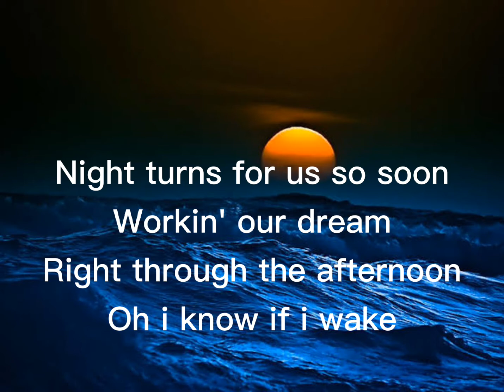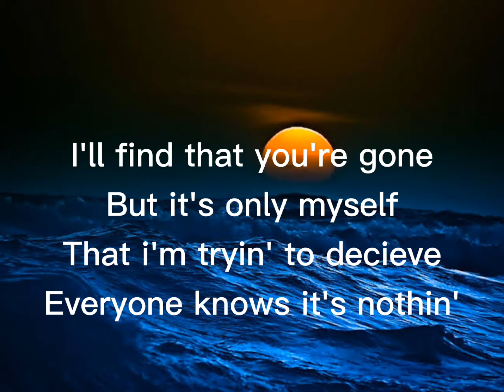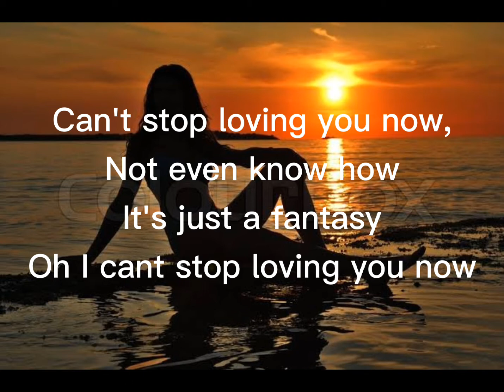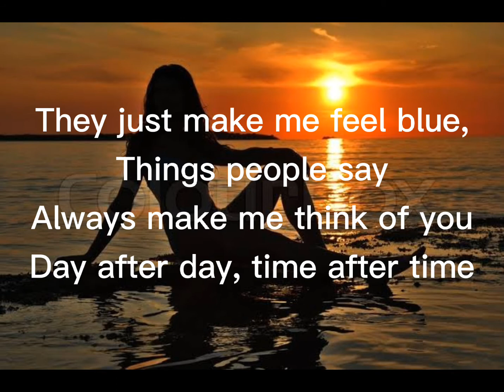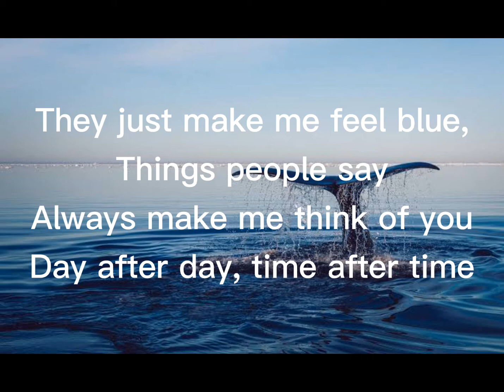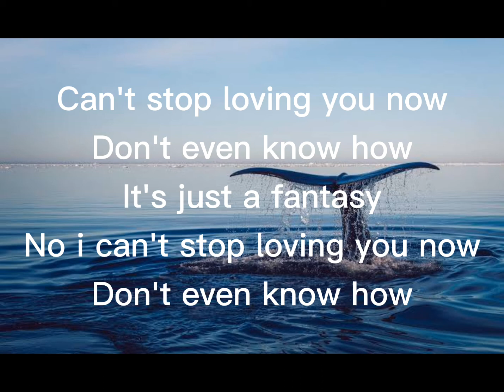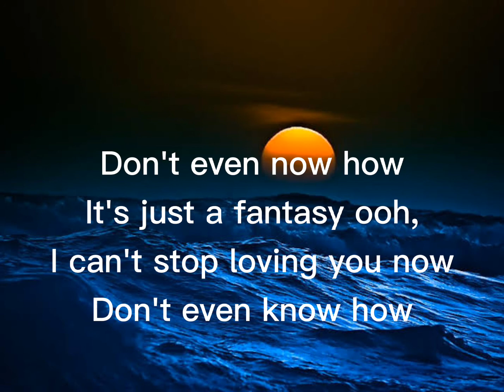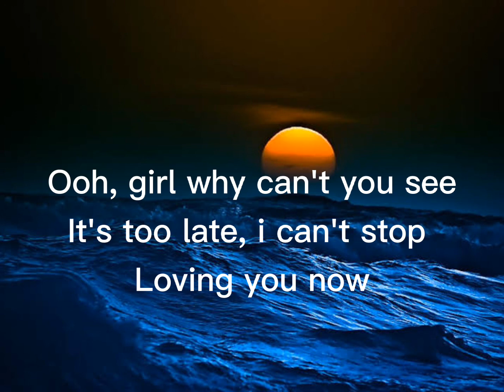Matthew Fisher ❤❤ Can't Stop Loving You Now